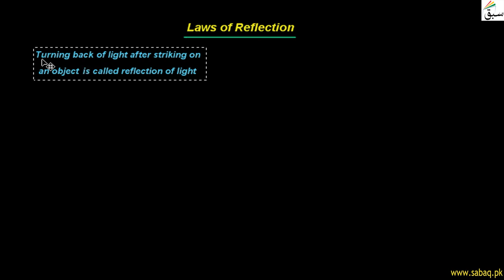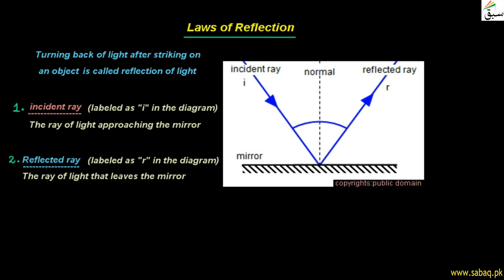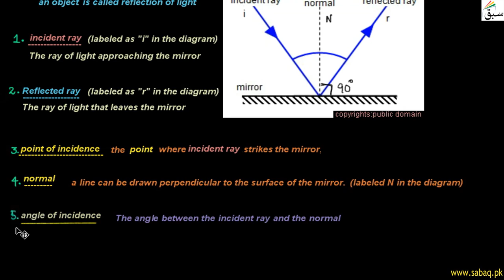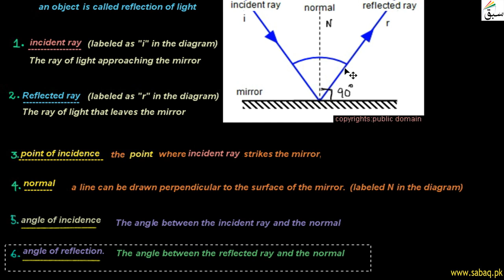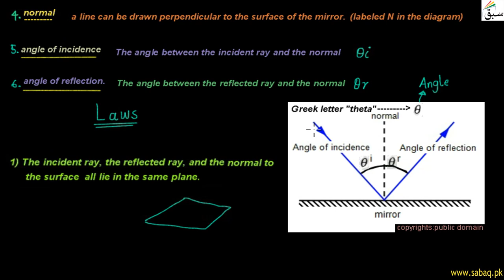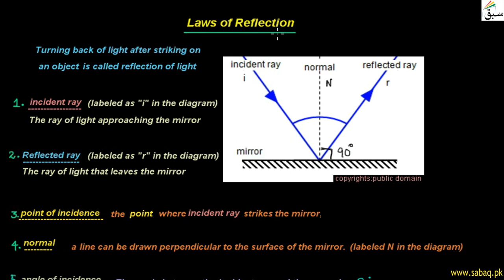Laws of Reflection, General Science Lecture | Sabaq.pk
Law of Reflection states that incident & reflected ray & normal to the surface all lie in same plane
This video is about: Law of Reflection. Practice tests and free video lectures for Physics, Chemistry, Biology, Math’s, Computer Science, English & more subjects are also available at Sabaq.pk. So, subscribe to Sabaq.pk/Sabaq Foundation now and get high marks in your exams.

CLASSES WE COVER AT SABAQ.PK / SABAQ FOUNDATION:

1. KG
2. Class 1
3. Class 2
4. Class 3
5. Class 4
6. Class 5
7. Class 6
8. Class 7
9. Class 8
10. Class 9
11. Class 10
12. Class 11
13. Class 12
14. Class 13
15. Class 14
16. MCAT
17. ECAT
18. CSS

BOARDS WE COVER AT SABAQ.PK / SABAQ FOUNDATION:

1. FBISE
2. Sindh Board
3. KP Board
4. Balochistan Board
5. Cambridge

STUDY MATERIAL WE OFFER AT SABAQ.PK / SABAQ FOUNDATION:

1. Physics Lectures
2. Chemistry Lectures
3. Mathematics Lectures
4. Biology Lectures
5. English Lectures
6. General Science Lectures
7. Computer Science Lectures
8. General Math Lectures
9. Accounting Lectures
10. Statistics Lectures
11. Advance Accounting Lectures
12. Cost Accounting Lectures
13. Practice Tests
14. Physics Practical
15. Chemistry Practical